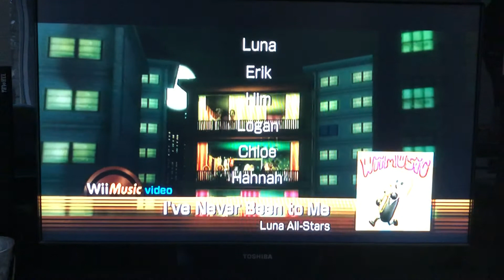Wii Music: Agent Luna is here!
Yeah, so my OC Luna is a secret agent. She fights drug cartels and stops illegal drug trafficking. Also, she’s trans (Remember Lenny from my old video? He’s now Luna)

So yeah, this is an old genre I made. It was a weird Secret Agent genre. I dunno. I guess it’s now Lina’s theme.